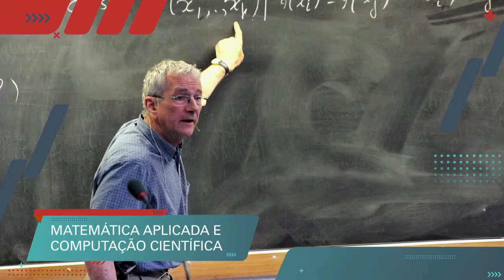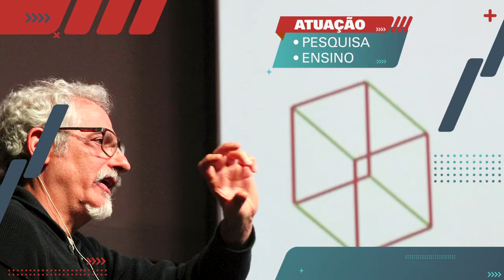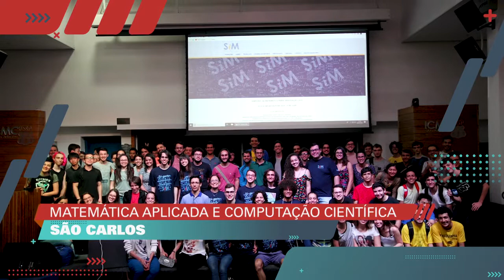MATEMÁTICA APLICADA E COMPUTAÇÃO CIENTÍFICA SÃO CARLOS ICMC